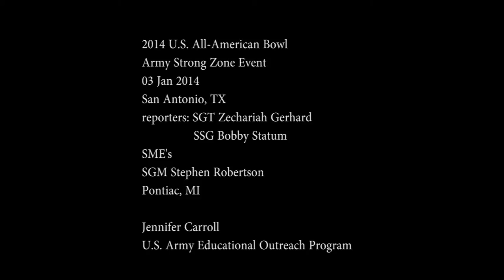MilitarySkyNet.com - Army Strong Zone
- Showcase of the Army Strong Zone where people come and interact with the technology that assists our military forces. Available in High Definition.